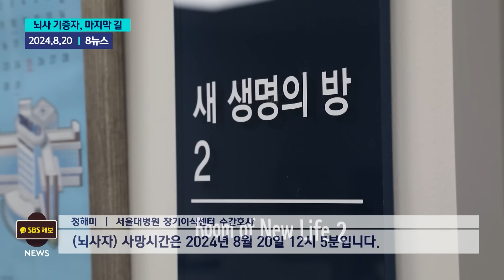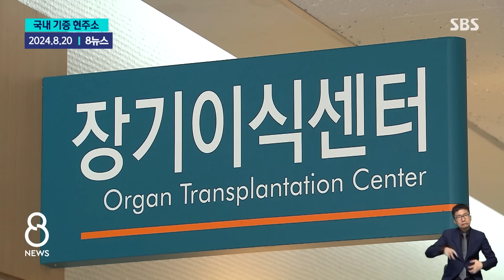수술실 통로에 모인 사람들 "그냥 다 울었습니다" / SBS / 모아보는 뉴스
00:00 '울림' 된 청년의 마지막 길…수술실 앞 배웅하며 오열
02:17 사망 확정을 부모가…'숭고한 결정' 주저하는 가족들